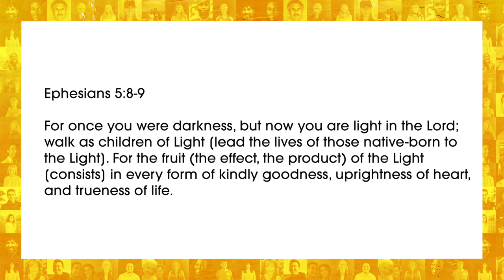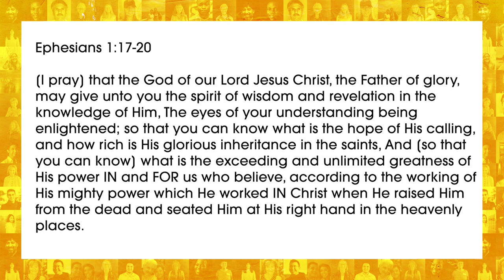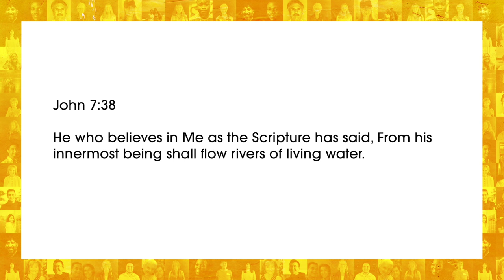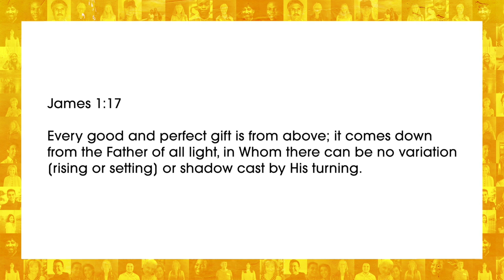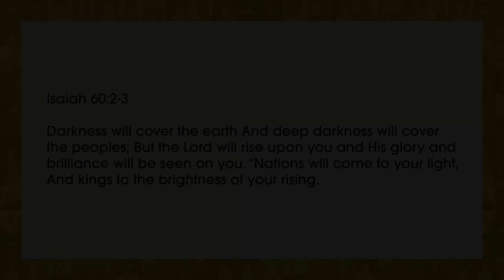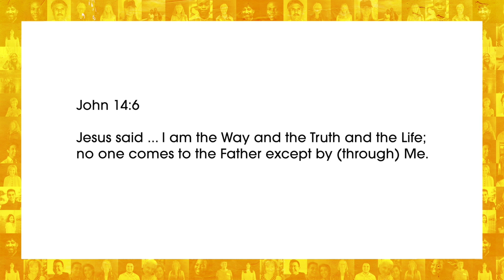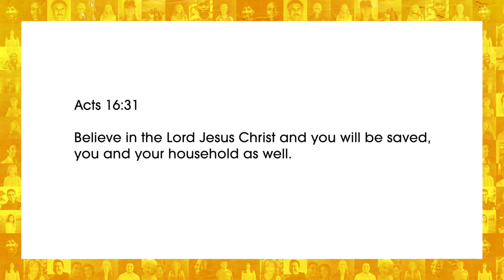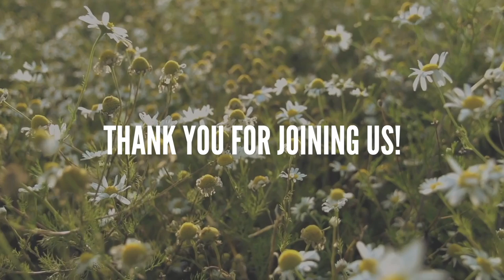CONNECTED (Part 1: Connected, Directed & Protected ) // Pastor Stephen Marshall